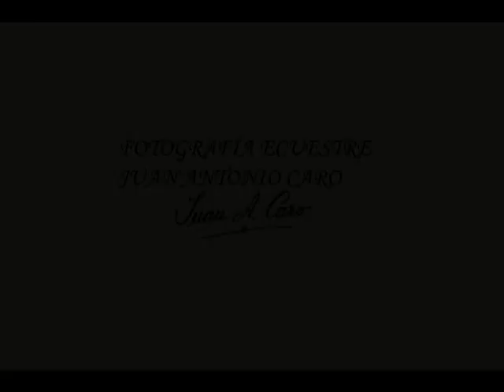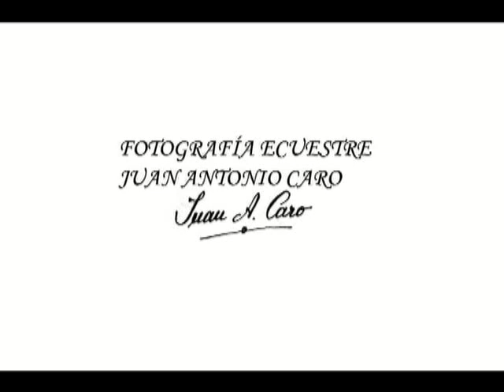Juan A. Caro, video de fotos para Sicab 2019